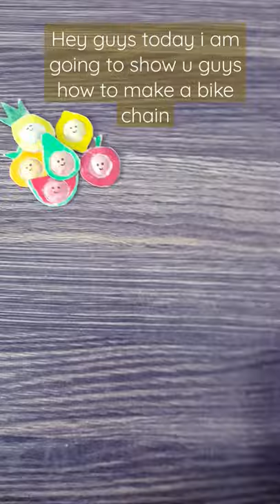how to make a bike chain